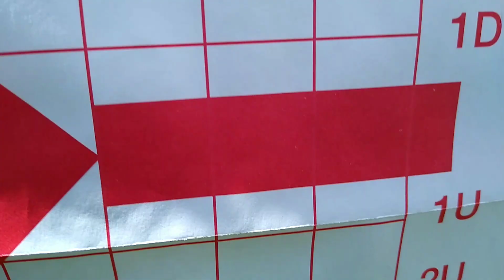Day #2 Savage 62